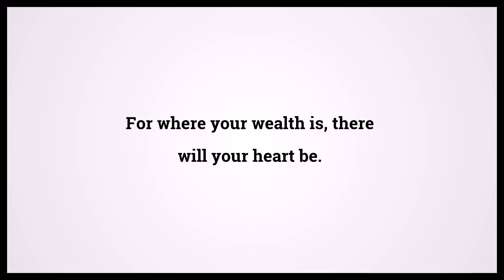Holy Bible Luke 12:34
Video shows Holy Bible Luke Chapter 12 Verse 34: For where your wealth is, there will your heart be. Powered by MaryTTS. Text taken from Bible in Basic Edition. Bible Luke 12:34 Bible Learning, what Bible verse says.